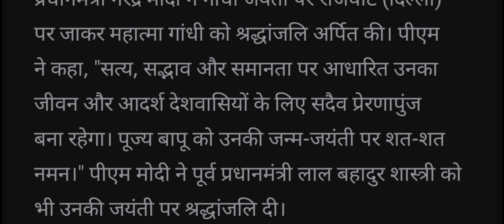प्रधानमन्त्री नरेंद्र मोदीजी ने गान्धी जयन्ती और लाल बहादुर शास्त्री की जयन्ती पर श्रधान्जलि दी